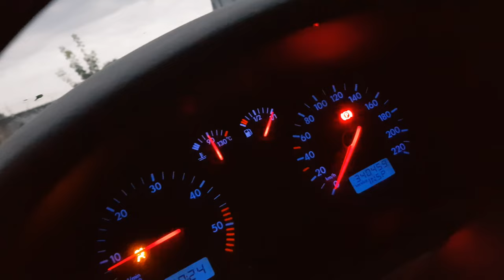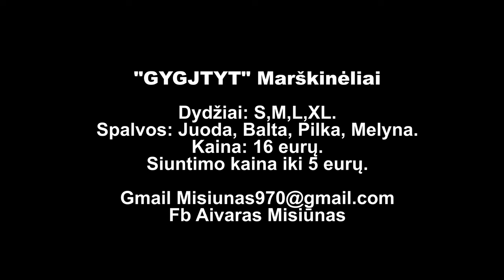Naujas Projektas!?? Nauja Bala Kaime!!! Bulvių Kasimas?!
Šiandien kaime buvo tikrai daug veiksmo, kameros buvo mažai, todėl epizodas nebuvo toks jau geras kaip pastarieji. Taip, nuostabu, kad kasame balą ir nukasėme bulves, todėl bent jau tai pasidarėme. O šiaip, buvome laimingi ir praleidome laiką gerai. Ačiū ir susitiksime rytoj.

"GYGJTYT"